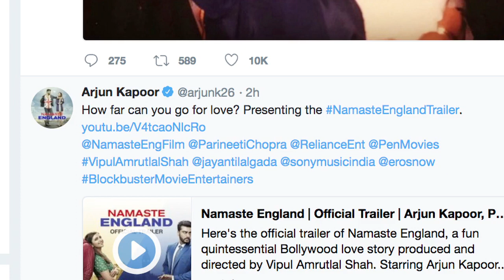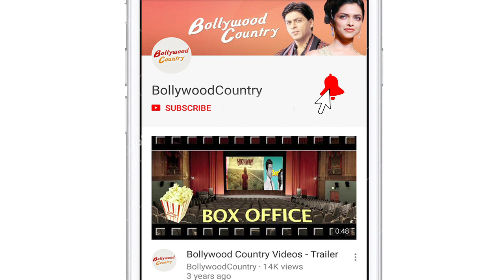Namaste England TRAILER | Arjun-Parineeti's Long Distance Marriage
After their smashing chemistry in 'Ishaqzaade', Arjun Kapoor and Parineeti Chopra are coming together for 'Namaste England'. Today, the trailer of the movie has been released. Featuring BFFs Arjun and Parineeti as a married couple, the movie questions 'how far one can go for love'. Post "Namaste England", Arjun Kapoor and Parineeti Chopra will be seen in "Sandeep Aur Pinky Faraar".